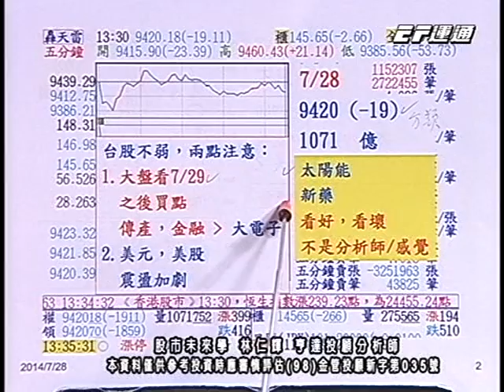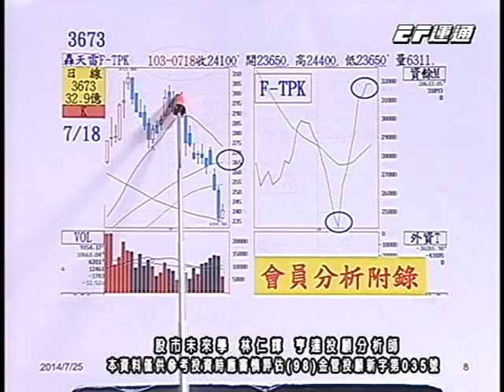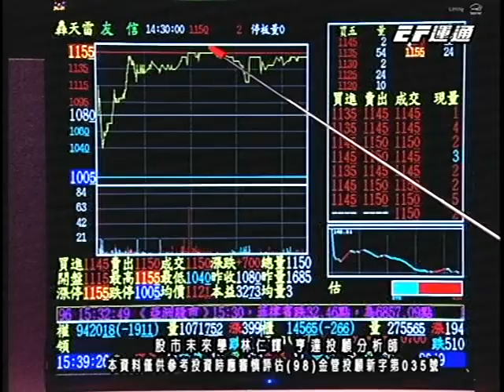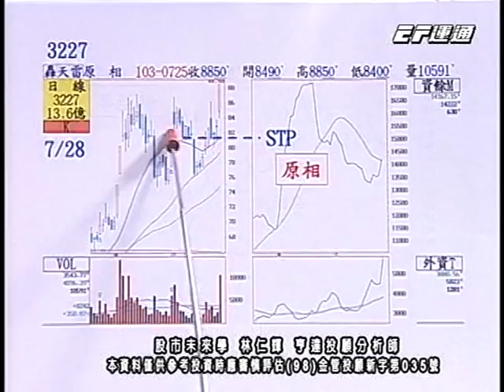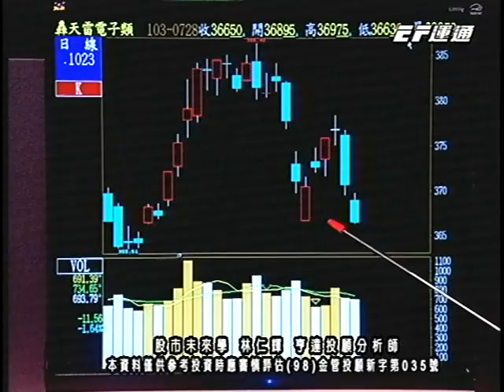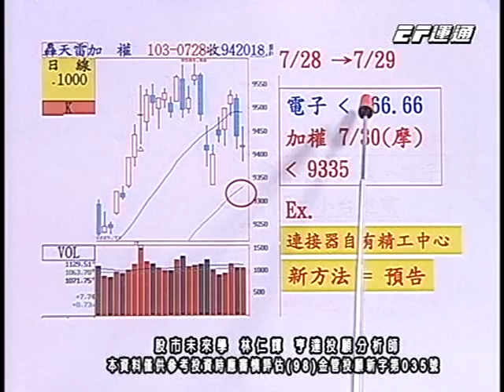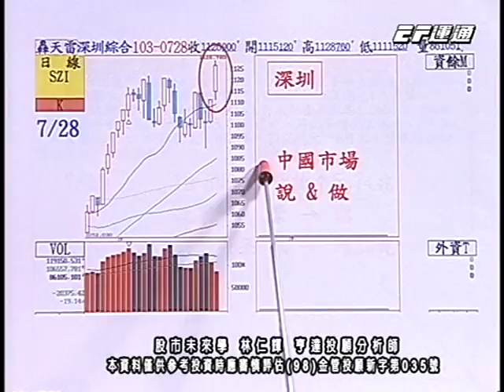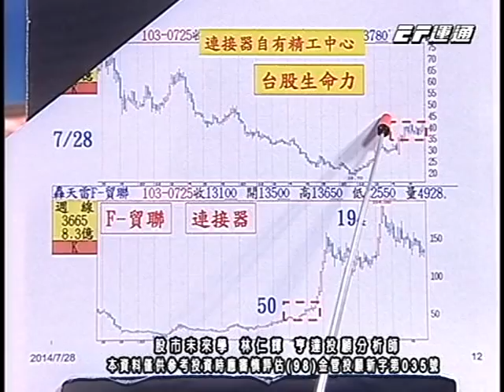20140728 1530 林仁輝 股市未來學